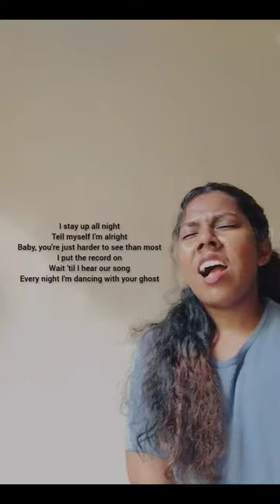sasha sloan songs always hit hard 🤧💔 (dancing with your ghost cover)singing